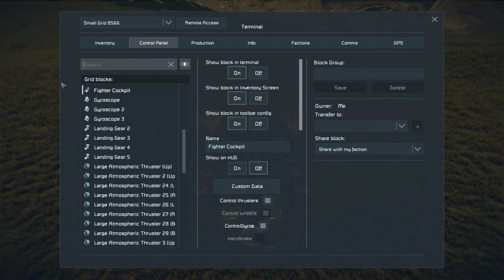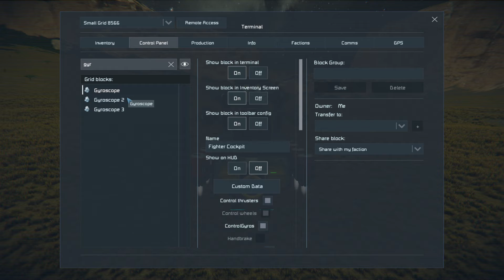Space Engineers - Testing out the Dirro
The mining ship flies and handles well, but it can't carry much for very long.  So a less maneuverable, more powerful ship was built that could carry both the mining rig and a shit ton of ore long distances.  It worked nicely... especially the way I had the landing gear.  I dropped quite fast and hit the ground pretty hard, I thought the rig was done for, for sure...  But it seems both the front landing gear were engaged (usually only one catches; it's helpful to land on uneven terrain) and the impact was spread between them.  No damage and lots of profit :D